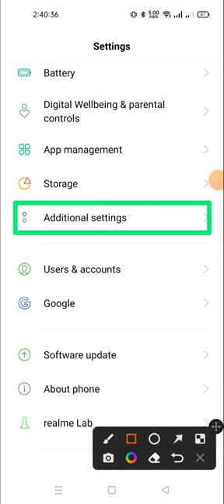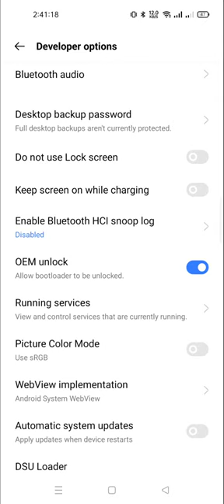how to disable on screen while charging in realme 10 pro plus